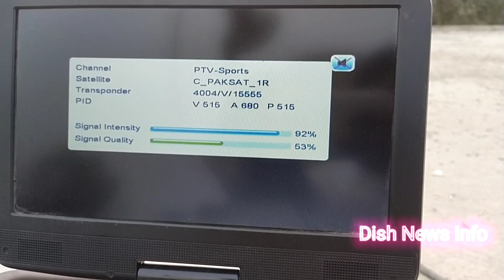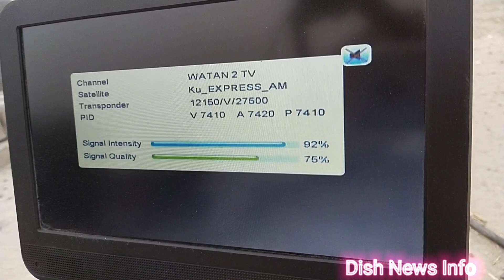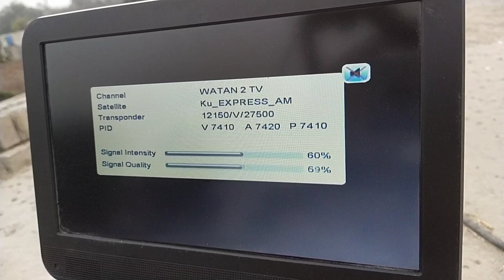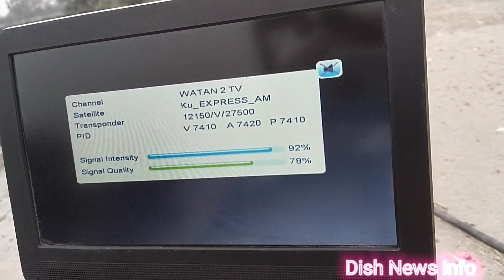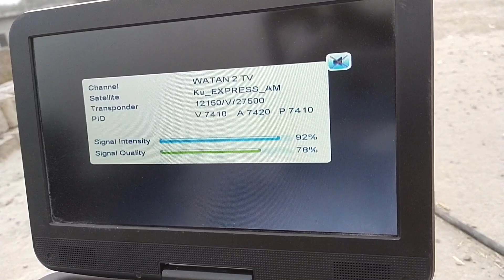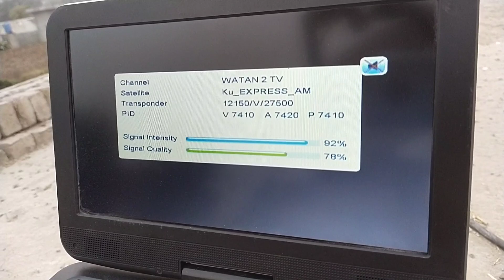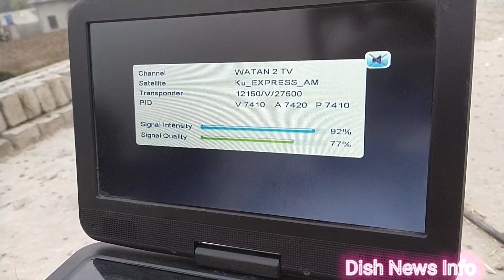Paksat Cband 2 Feet dish with Yahsat 52 E full details||Paksat Cband LNB 2 feet dish per sath Yahsat